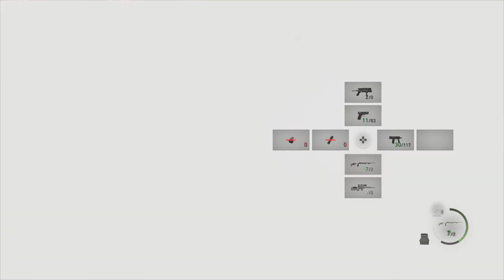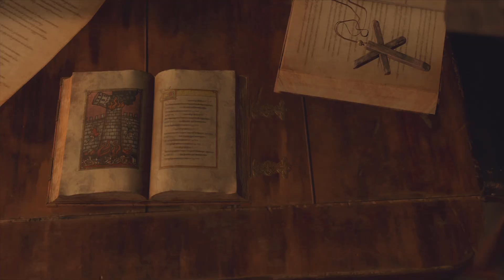Resident Evil 4 [PS5] Story_ Deutsch_ Nur Gameplay (USK18) #11